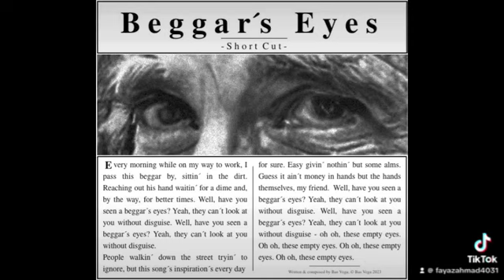Bas Vega (beggar’s Eyes)